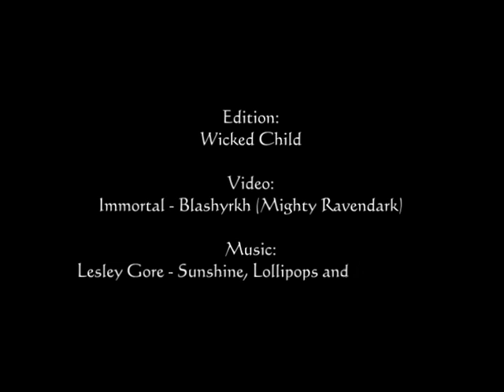Immortal - Sunshine, lollipops and rainbows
No offense here, it's just for fun ;D

Immortal ROCKS!